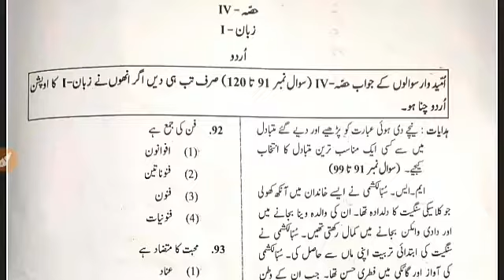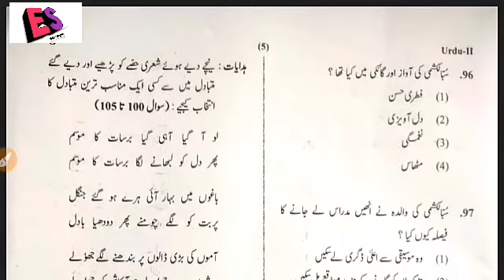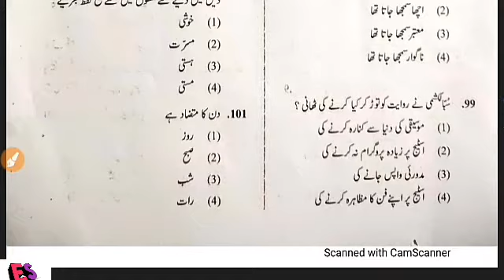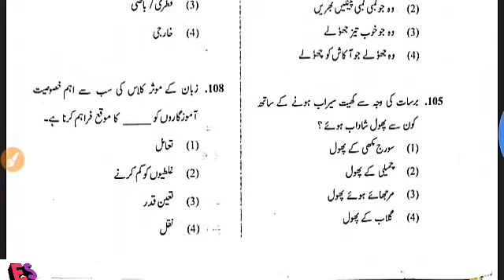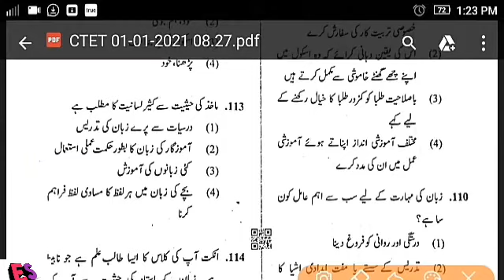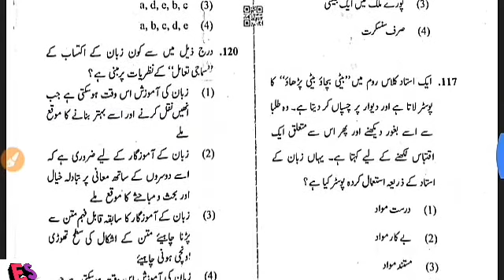URDU PAPER 2 LANGUAGE 1 2021 ANSWER KEY Urdu paper 2 language 1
Urdu paper 2 language 1answer key 2021